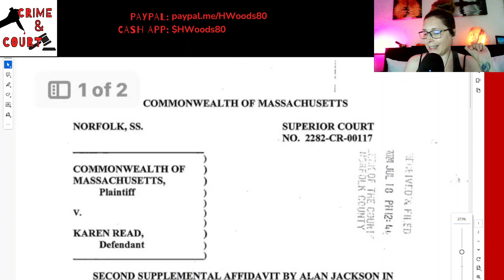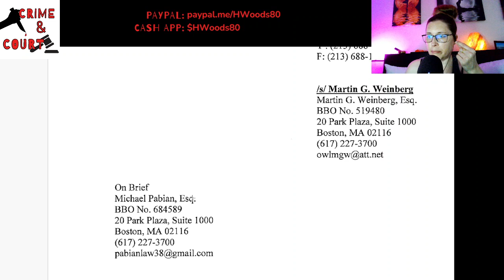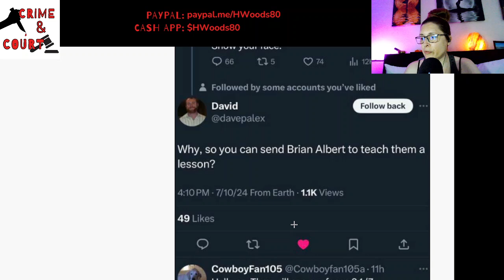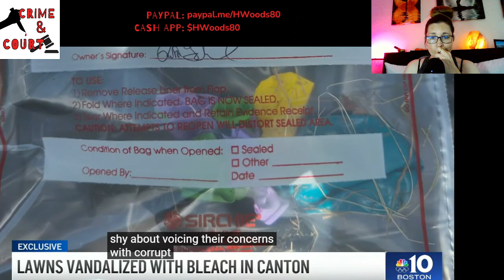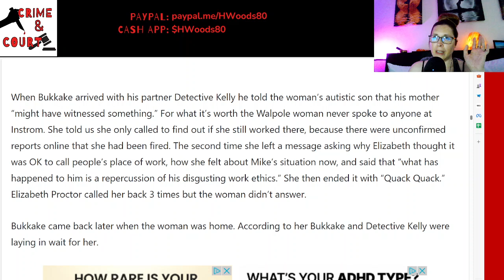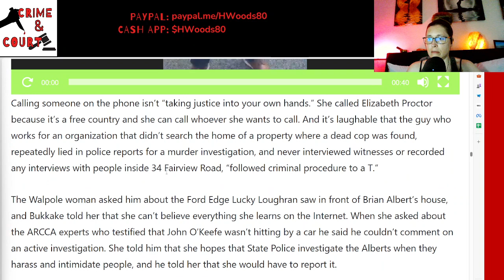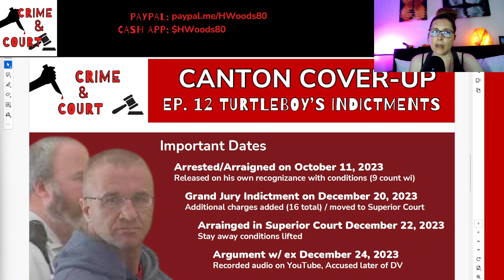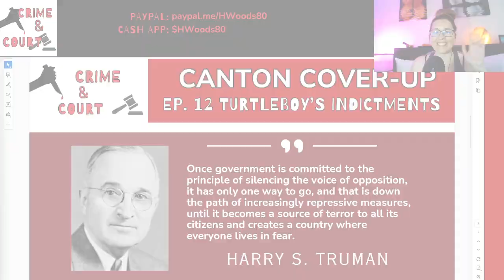Ep 59 Karen Read Back in Court, a 5th Juror Speaks Up, & More (Canton Cover-Up/CW v Karen Read)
Lots to go over, including the 7.22.24 scheduling hearing...

Attention True Crime Fans

Continue following along with me down the very convoluted tale of police corruption, frame jobs, and shotty investigative tactics through my series Canton Cover-Up: The Commonwealth v Karen Read.

How did Boston Police Officer JohnOKeefe end up lying unconscious and left for dead on the front lawn of a fellow officer's home on a snowy night in January 2022?

Do you believe the commonwealth's theory regarding the events of that night?
Do you think Karen ran him over in a fit of rage?
Do you think that John entered the house?